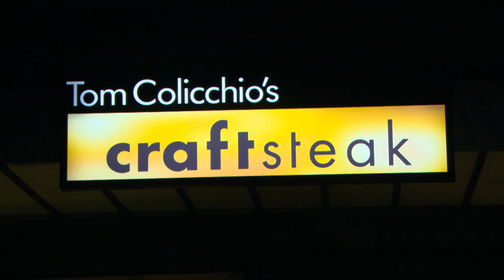MGM Grand Las Vegas (Português)